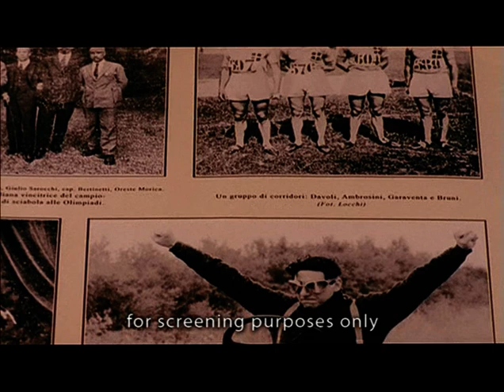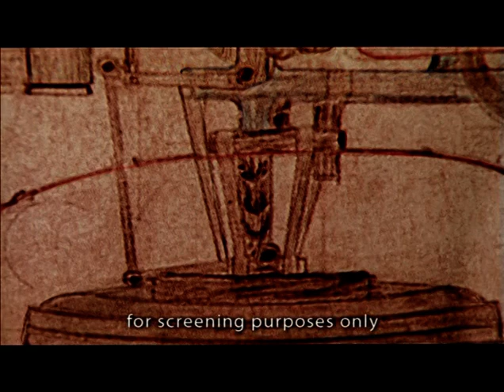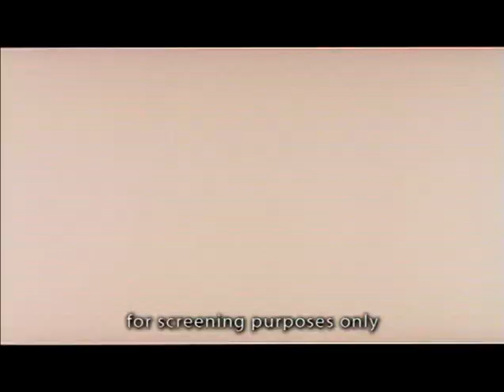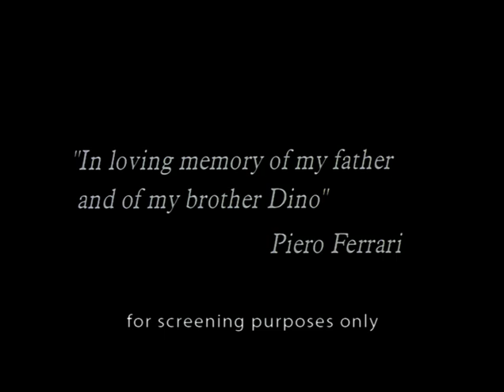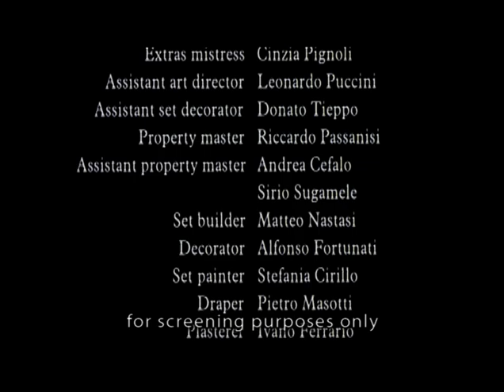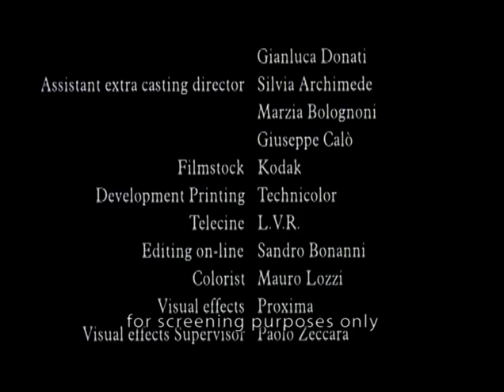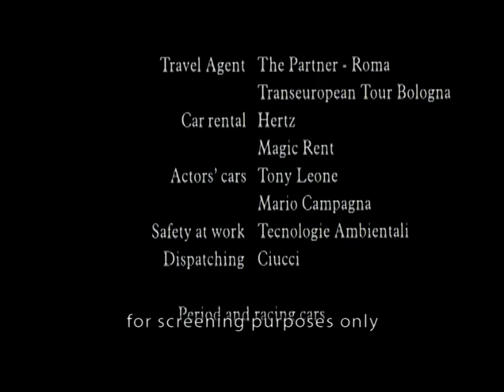Enzo Ferrrari (Teil 1) | Drama | Ganzer Film auf Deutsch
Direktoren: Carlo Carlei
Autoren: Carlo Carlei, Massimo De Rita
Schauspieler: Sergio Castellitto, Ed Stoppard, Cristina Moglia
(2003)

Als er erst zehn Jahre alt ist, rennt Enzo Ferrari zum nächsten Dorf, um sich ein Autorennen anzusehen. Jetzt ist die Richtung für sein Leben festgelegt. Er beginnt sofort mit der Arbeit an Fahrzeugen und wird, sobald er alt genug ist, um ein echtes Auto zu fahren, Rennfahrer. Bald zeigt der junge Mann Ambitionen, ein Rennteam zu finden. Er bietet Fiat seine Dienste an, aber die Teammanager lehnen ihn ab. Dennoch stellt Alfa Romeo Ferrari ein und befördert ihn zum Teammanager. Mit Begeisterung nimmt Ferrari seine Familie mit zu den Rennen...

Enzo Ferrrari - Teil 1 - By Film&Clips Ganzer Film